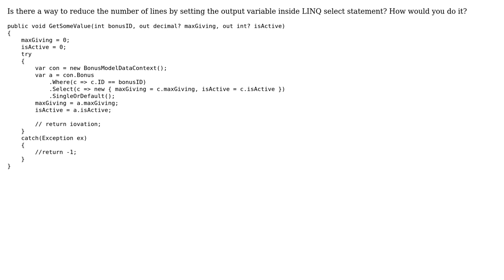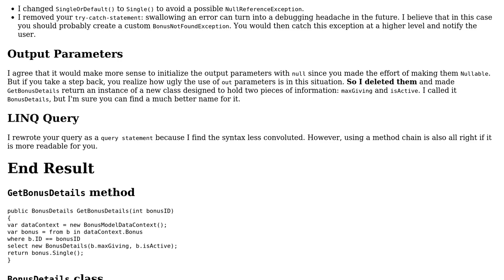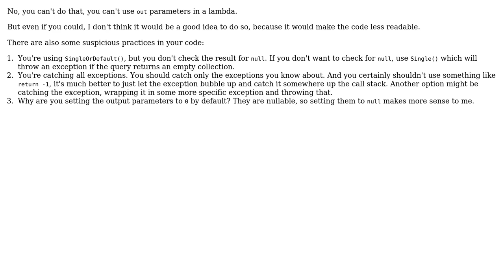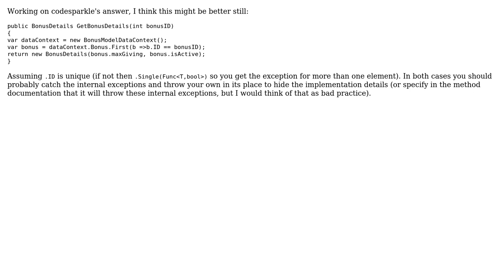Setting output parameter inside LINQ select (3 Solutions!!)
Setting output parameter inside LINQ select

With thanks & praise to God, and with thanks to the many people who have made this project possible! | Content (except music & images) licensed under CC BY-SA | Music | Images & others | With thanks to user svick user Jamal user Hassan Humayun user Bill Barry user Adam and the Stack Exchange Network Trademarks are property of their respective owners. You are responsible for your own actions.